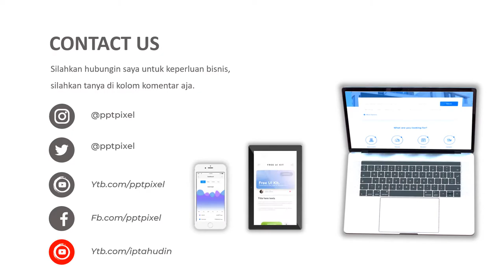Video Promosi, iklan sepeda, sepeda gunung, sepeda lipat, para pesepeda, pompa ban,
Jasa Video Promosi, iklan sepeda, sepeda gunung, sepeda lipat, para pesepeda, pompa ban,

           KUMPULAN CONTOH VIDEO KAMI
2. CONTOH VIDEO FASHION SHOW
5. CONTOH VIDEO PERSONAL BRANDING
7. CONTOH VIDEO COMPANY PROFILE
8. CONTOH VIDEO PROMOSI MASAKAN
9. CONTOH VIDEO IKLAN KENDARAAN
10. CONTOH VIDEO UCAPAN, UNDANGAN

By : Iptahudin
m.me/iptah